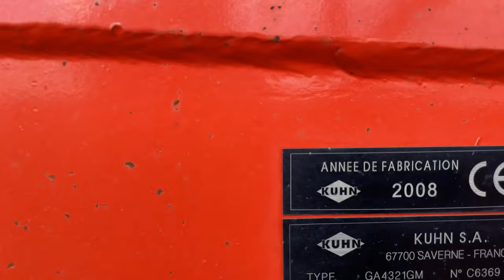Kuhn GA4321 GM Single Rotor Rake - Walkaround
A short walkaround of this Kuhn GA4321 GM Single Rotor Rake.